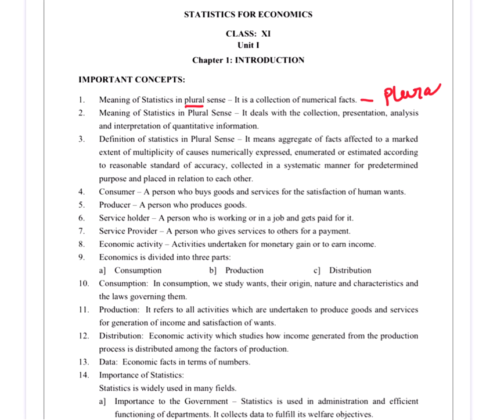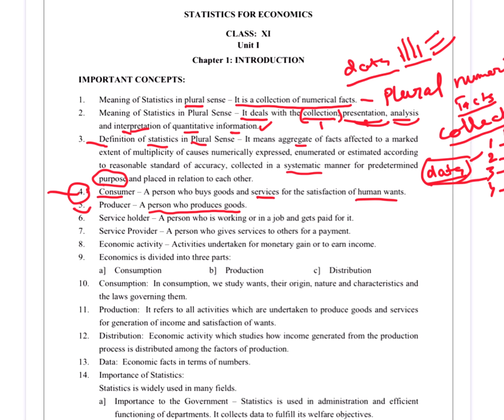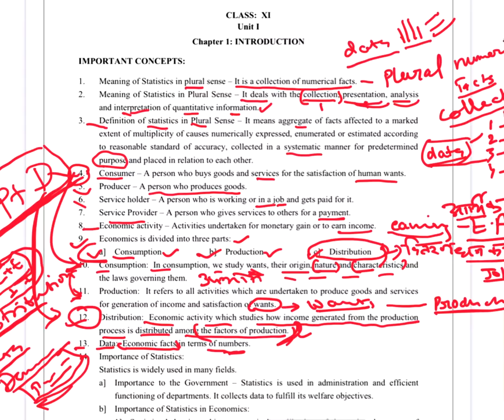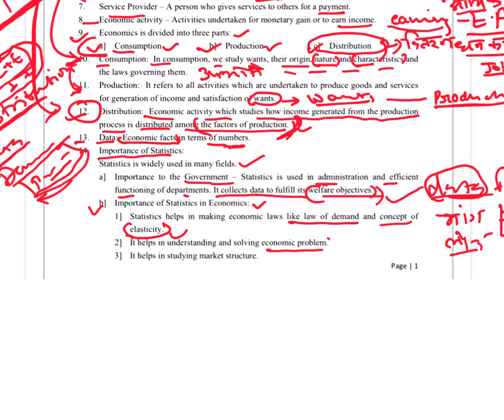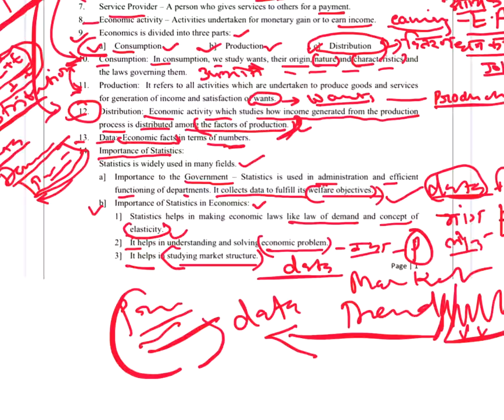NCERT class 11 Economics ch 1 परिचय explain in hindi।Eco 11-economics introduction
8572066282 Latest tending| simmer party wear |suits# #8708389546

onlineshopping NCERT class 11 Economics ch 1 परिचय explain in hindi।Eco 11-economics introduction 📝 ncert economics class 11 hindi medium

Google pay 📲

१-boya mic-M१

३-my smartphone Hindi class
Class hindi